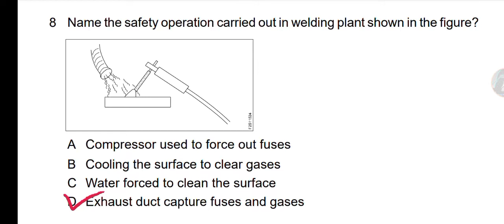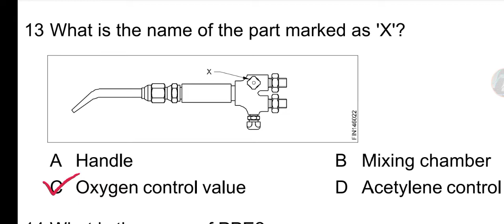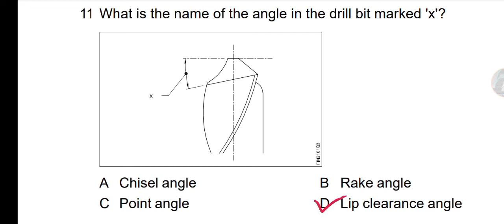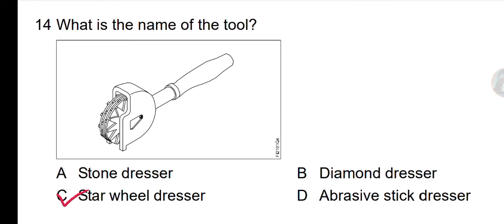ITI All Trade Engineering Drawing MCQ Question || ये प्रश्न 100% cbt एग्जाम में आएगा || 💯% पास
प्रथम वर्ष वाले छात्रों के लिए बहुत ही महत्वपूर्ण प्रश्न है जो आने वाले एग्जाम में पूछे जा सकते हैं।